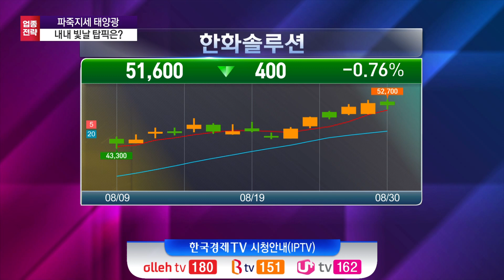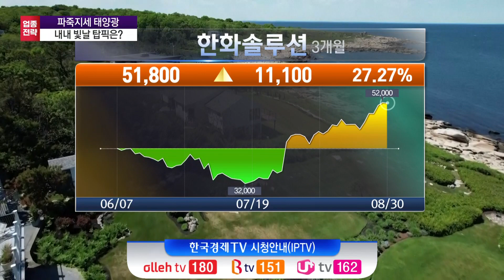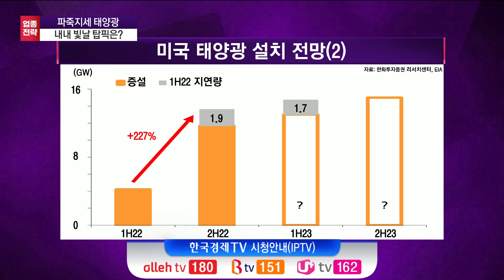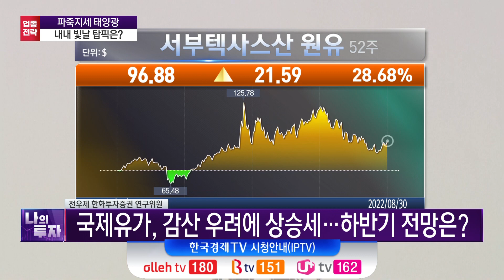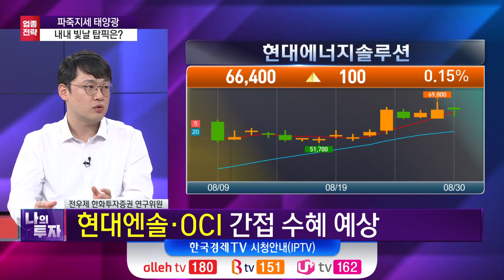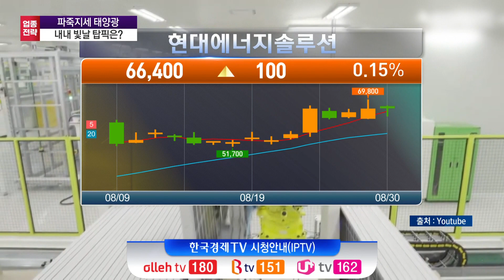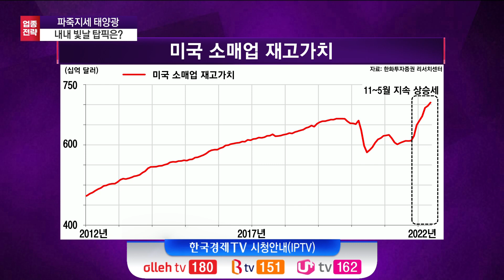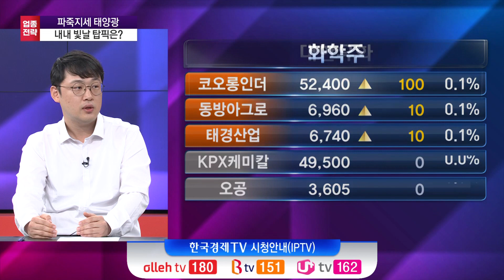태양광 아직도 시작인 이유와 살펴볼 종목ㅣ가성비 전략ㅣ 전우제 한화투자증권 연구원 ㅣ한국경제TV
진행 - 이진우
출연 - 전우제 한화투자증권 연구원